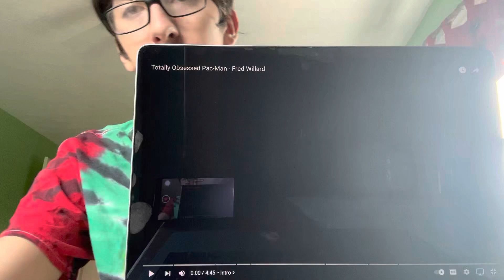THE GREAT YELLOW ONE? Totally Obsessed Pac Man- Fred Willard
I bet even Pacman himself is scared of this guy